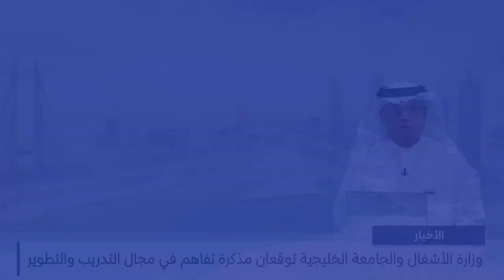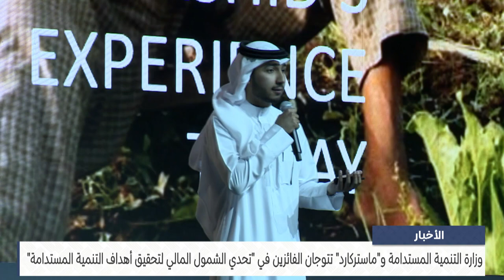البحرين مركز الأخبار : وزارة التنمية المستدامة وماستركارد تتوجان الفائزين في تحدي الشمول المالي